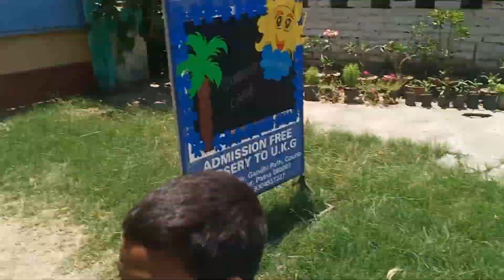TICKLING GAZELLE ENGLISH SCHOOL SUMMER CAMP 2024 DAY-1